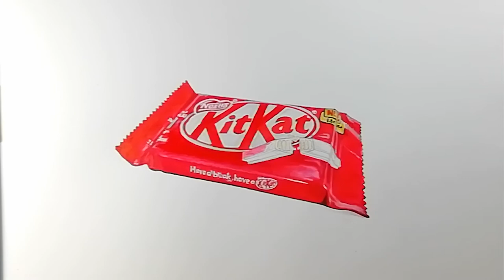realistic chocolate drawing - kitkat 3D drawing - yummy drawing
how to draw kitkat bar. realistic drawing
and coloring.
hyperrealistic work.